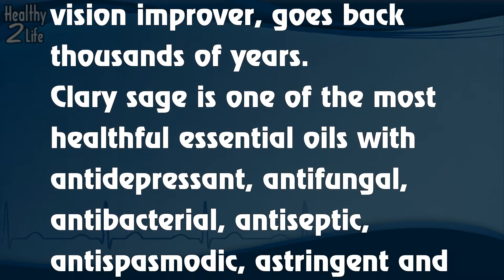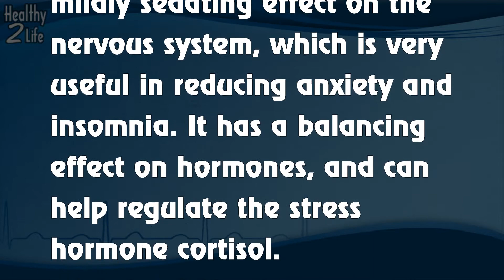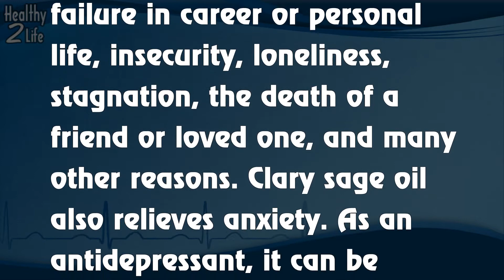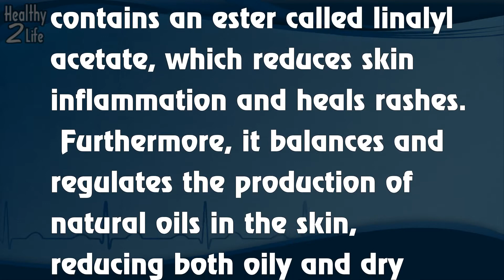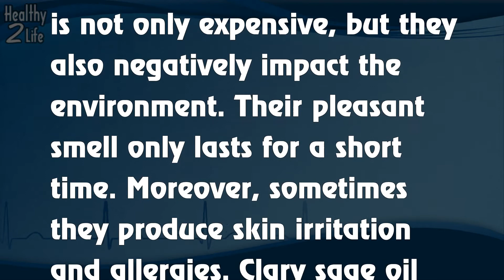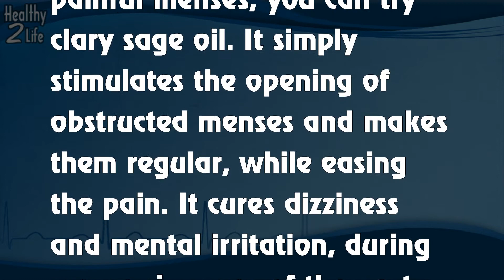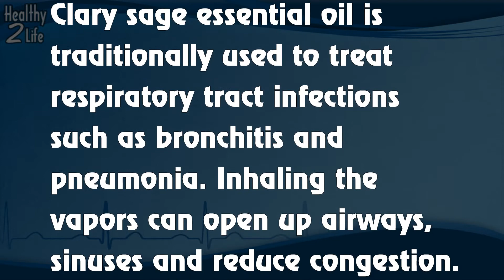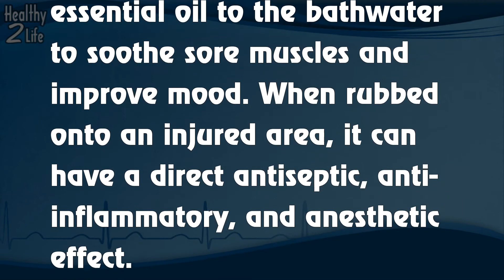11 Powerful Reasons Why Everyone Should Have Clary Sage Essential Oil At Home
Clary sage essential oil is extracted by steam distillation from the buds, and leaves of the clary sage plant, whose scientific name is Salvia sclarea. The medicinal use of Clary sage, especially as a vision improver, goes back thousands of years.
Clary sage is one of the most healthful essential oils with antidepressant, antifungal, antibacterial, antiseptic, antispasmodic, astringent and anti-inflammatory properties. It’s also a nerve tonic and sedative, with soothing and warming components.
It has several uses in the cosmetic industry. It is a common ingredient in many herbal soaps, deodorants, face wash, shampoos, and other hygiene products, thanks to its pleasant aroma and antiseptic properties. Another popular use of this herb is for improving female reproductive health.
1. Help alleviate stress and anxiety.
2. Relieves depression.
3. Stimulates and improve digestion.
4. Promotes bowel regularity.
5. All-natural skin and scalp care.
6. Heal bacterial and fungal infections.
7. Improve oral health.
8. Can be used as a natural deodorant.
9. Helps relieve menstrual problems.
10. Helps relieve asthma and respiratory problems.
11. Reduce high blood pressure.
How to use Clary sage oil.
Research has found positive effects of clary sage oil when inhaled, taken via the mouth, and applied directly to inflamed areas of the body. Just make sure to select 100 percent essential oil.
Aromatherapy: Around 2 to 3 drops of clary sage oil can be mixed with water, and other essential oils and diffused into the air via an essential oil burner. When vaporized, clary sage oil can help to fight bacteria and other germs in the air.
Skin: Add about 6 drops of clary sage oil to 1 oz. of carrier oil, such as coconut oil, and rub directly onto a wounded area, or massage into skin. Add 3 to 5 drops of essential oil to the bathwater to soothe sore muscles and improve mood. When rubbed onto an injured area, it can have a direct antiseptic, anti-inflammatory, and anesthetic effect.
Oral: Add around 1 to 2 drops of 100 percent essential oil to tea, smoothies, or food for a soothing effect, and to help reduce inflammation in the gums. The Natural Standard Herb and Supplement Guide state that, 1/2 to 1 drop can be taken orally one to three times daily.